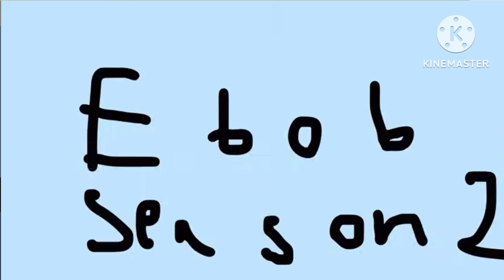AUBFSL 3 - Instant Betrayal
Credits To ​⁠@Creepsington For The Clips At 0:42, 0:49 And 1:10